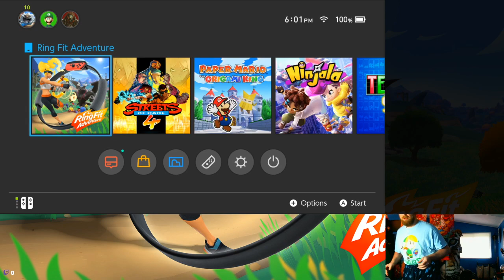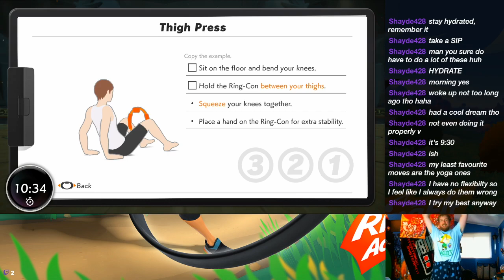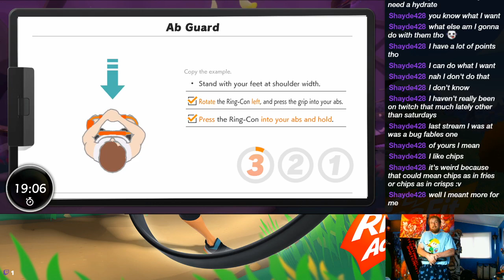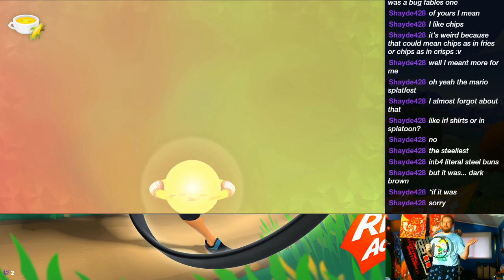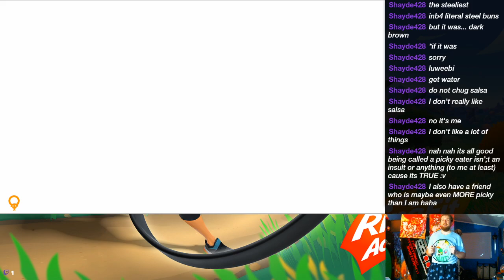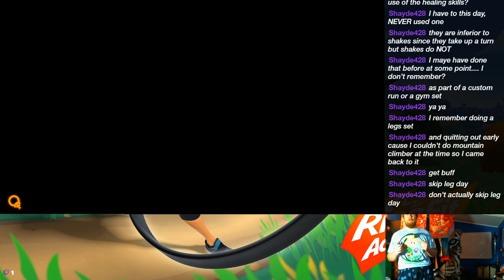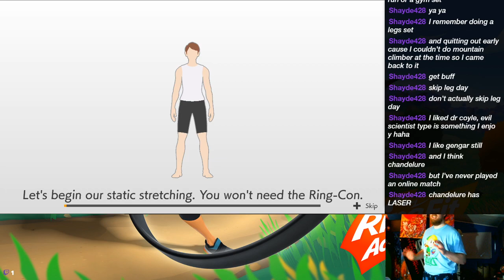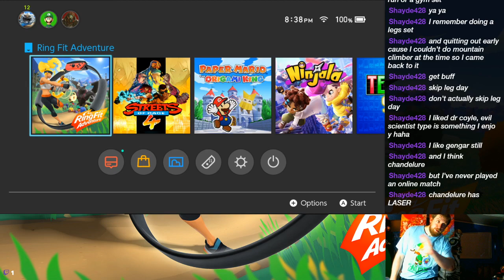Head Muscle Work Out - 9/10/20